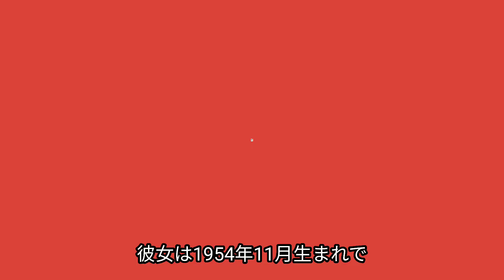ブリジット・リン 林青霞 男装の麗人 ジャッキー・チェン スウォーズマン 東方不敗 香港映画 ポリス・ストーリー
1970年代から台湾や香港映画で活躍し、今までその長かった髪の毛を、バッサリと切り、「ポリス・ストーリー」（85）でイメチェンをはかった。それが、後続の「北京オペラブルース」（86）への成功。男装の麗人の代名詞的存在となり、新境地を開き、彼女の代表作となる。以降…「スウォーズマン　女神伝説の章」（92）では、妖艶な魅力で東方不敗をミステリアスなタッチで演じ、以後…主演オファーが殺到した。
そんなほぼ絶頂期の1994年に結婚し、育児休業のまま…半ば引退。作家として執筆活動に励む、その執筆が後に処女作となり出版され、台湾や香港でベストセラーとなった。多くのファンは未だに、彼女の女優へのカムバックを期待してやまないという。